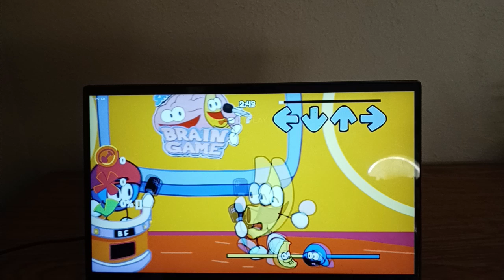FRIDAY NIGHT FUNKIN SHOVELWARE'S BRAIN FUNK!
Friday Night Funkin Shovelware’s Brain Funk is a rhythm game based on the Roblox Game called “Shovelware’s Brain Game” that is hosted by a talking banana, this time the new contestant is Boyfriend Berry.

The comedic game show allow contestants to win wacky prizes by answering entertaining questions.

A one-shot mod with one song called “Quiz Time.”